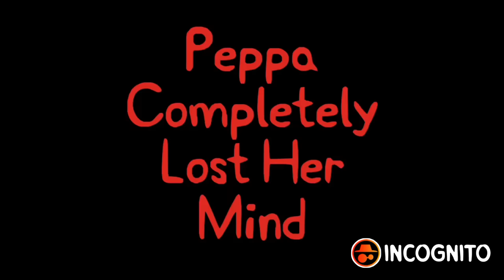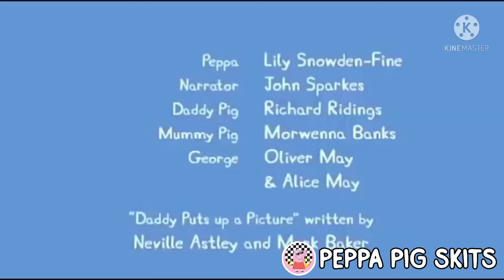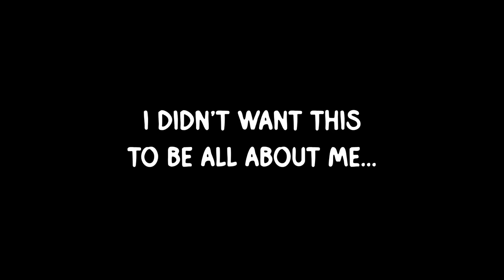Peppa Collabs With Friends!!!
It's the first ever EPIC Roscoe Peppa Pig Collab!

Credits!

Music Title: You So Zany
Music Genre: Soundtrack
Mood: BOUNCY, HUMOROUS, VOCAL